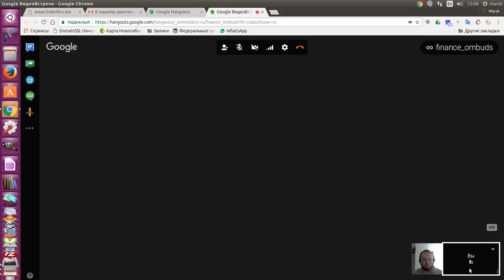Арбитражный управляющий и его роль. Должник без имущества.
Защита прав потребителей финансовых услуг. Как умело использовать право на информацию, на безопасность товара, право потребительского выбора  в самых разных конфликтных ситуациях с банками, МФО и страховыми компаниями.